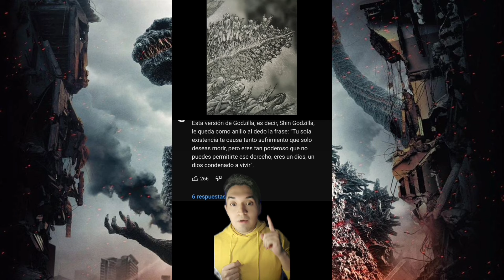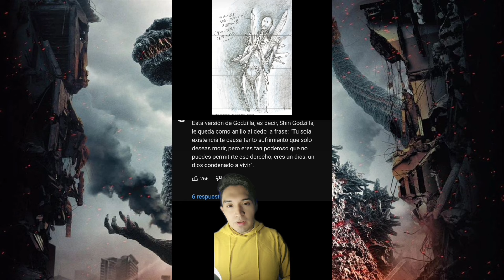¿REALMENTE SHIN GODZILLA SUFRE? | La verdad sobre el SUFRIMIENTO de SHING GODZILLA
¿Por qué Shin godzilla sufre? ¿Shin Godzilla siente dolor?  ¿Shin Godzilla es un Dios condenado a vivir? Shin godzilla es un dios en agonía o solo un invento del fandom.